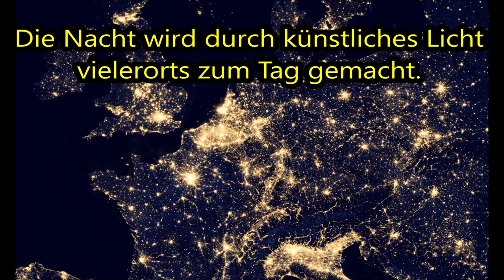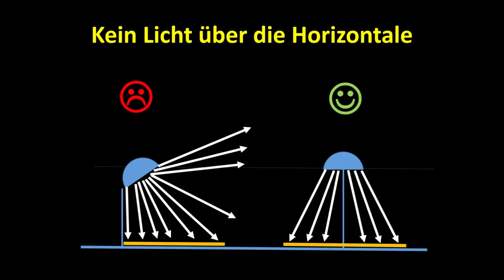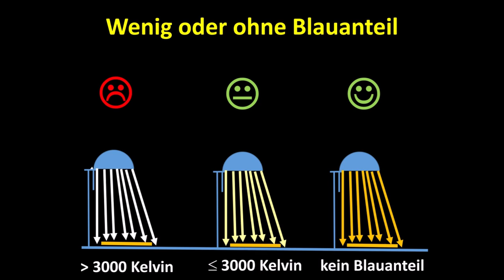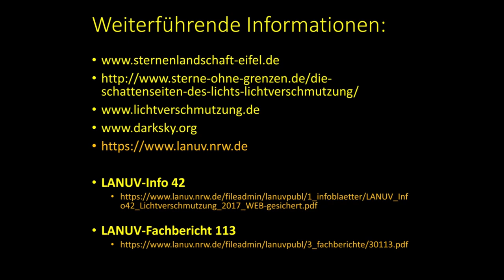Perseidennacht 09.08.2024 (2. final)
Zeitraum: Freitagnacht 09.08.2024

Die ca. 1100 Einzelaufnahmen, die diesem Zeitraffervideo zugrunde liegen, wurden mit folgender Ausrüstung angefertigt: Canon 500D mit Fernauslösung, Sigma 4,5 mm Circular-Fisheye-Objektiv mit Objektivheizung auf feststehendem Stativ